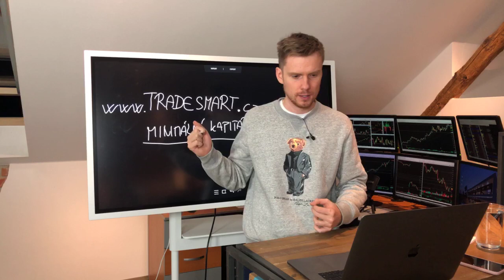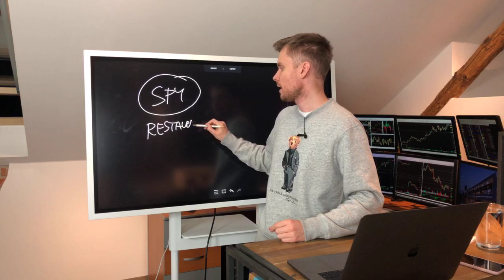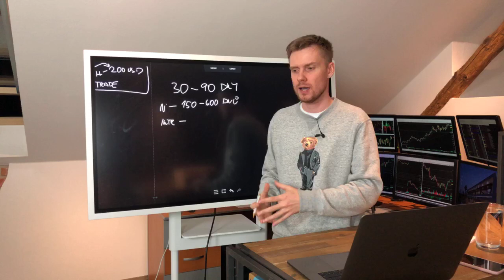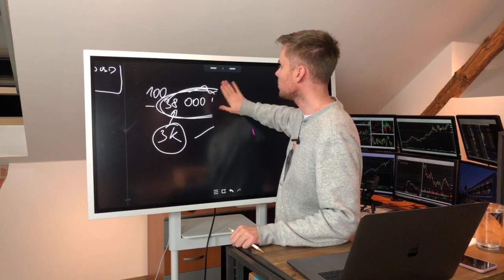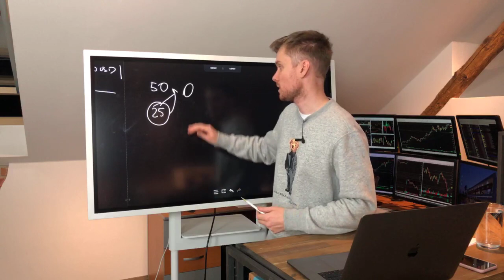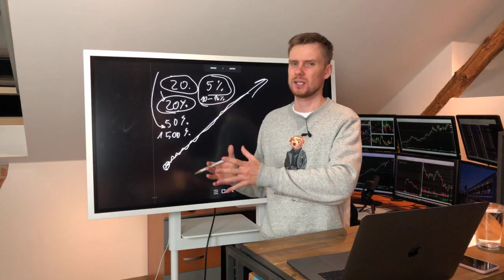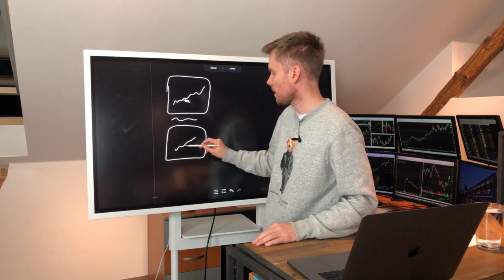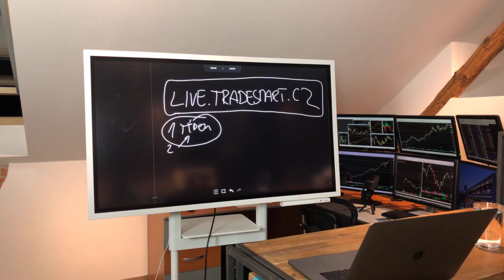Minimální počáteční kapitál pro Trading a na co se nejčastěji ptáte? | Dominik Kovařík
💂‍♀️Dominik Kovařík je profesionální investor a trader, který obchoduje již od roku 2008 a předává jeho zkušenosti ostatním. Investuje živě s účtem 1 mil. USD a jeho tréninky prošlo více jak 9000 investorů. Je spolu-zakladatel aplikace TradeStreet, která odkrývá neobvyklou aktivitu na trzích a má více jak 10 000 uživatelů z celého světa.💂‍♀️

Vše je určeno pro studijní účely. Nejedná se o finanční doporučení.

Osnova:

3:35 – 17:05 – Základní kapitál, minimální kapitál, s jakým minimálním kapitálem lze obchodovat? Riziko, které riskuji na obchod. Minimální kapitál pro Spreadové strategie. Jaké dávat Stoplossy? Jaká aktiva, jaké opce najít pro nižší kapitál? Jaké byly moje začátky?

17:10 – 19:20 – Postup, jak postupuji, když začínám novou strategii.

19:25 – 25:00 – Jak mít nejvýhodněji účet na Tradestation? Jaké používám platformy? Kde obchoduji? Jaké používám brokery? Jak mám nastavený Tradestation? Poplatky. Tastyworks, Interactive Brokers, Trading View. Jaké zvolit platformy?

25:10 – 27:27 – Jaké používám strategie? Spread Master trénink, Invest Master trénink, Intraday Master trénink.

28:00 – 41:25 – Výhled na tento rok. Co si myslíš o Coronaviru? Akciový index. Dlouhodobé pozice.

41:25 – 42:40 – Co si myslíte o Scalpu?

42:45 – 47:50 – ,,Když v ulicích teče krev, nakupuj půdu”. Strach ze ztráty. Put debitní spread. Jak vypadá Trading v realitě? LIVE Room. Jak pracuji s pozicemi?

47:55 – 53:35 – Když dostanu při Call Spreadu přiřazení, jak to zjistím? A co s tím udělat?

53:40 – 1:05:50 – Tréninkové programy. Strategie, které používám. Kombinace strategií.

1:05:55 – 1:10:30 – Investování, dlouhodobé akcie, investice. Do čeho investuji?

1:11:05 – 1:16:00 – Tip na knihu o Tradingu –  Disciplinovaný Trader

1:19:00 – Rolování do expirace

1:19:55 – 1:21:00 – Meta Trader

1:21:05 – 1:24:00 – Jaké zhodnocení se Vám povedlo minulý rok a zatím tento rok? Jak velký mám účet.

1:24:00 – 1:24:45 – Ze Slovenska nelze mít Tastyworks. Jakou platformu doporučujete lidem ze Slovenska?

1:25:25 – 1:28:00 – Boj s grafem